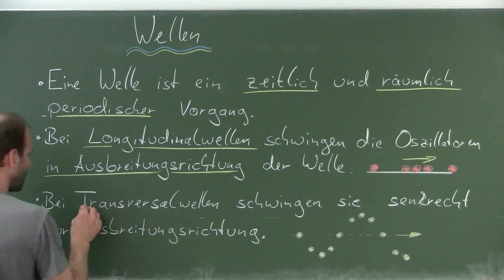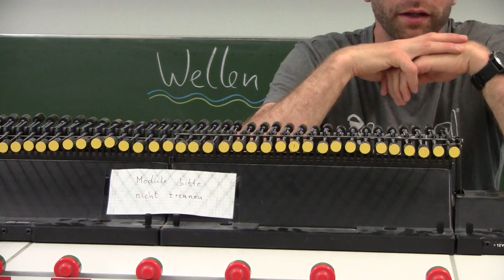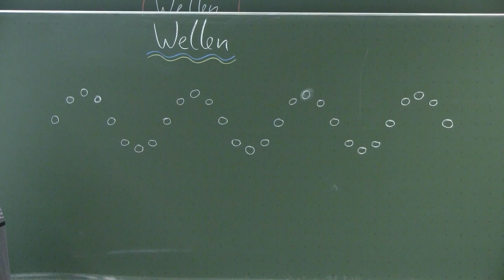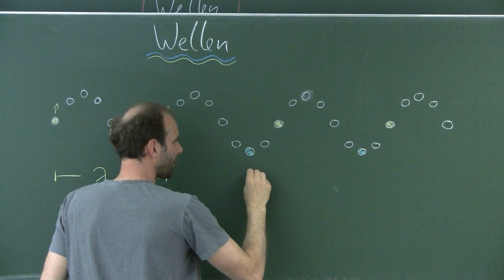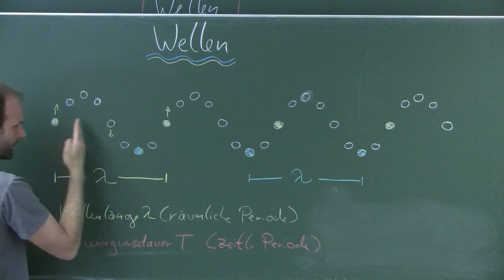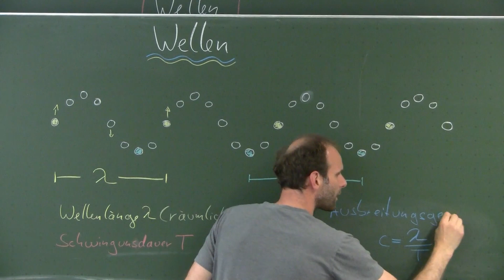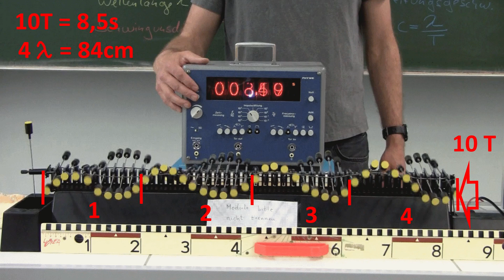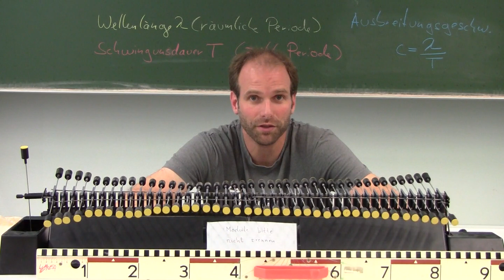Wellen - Grundlagen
Physik Oberstufe, mechanische Wellen, Longitudinalwellen, Transversalwellen, Periodendauer, Wellenlänge, Ausbreitungsgeschwindigkeit, Experiment